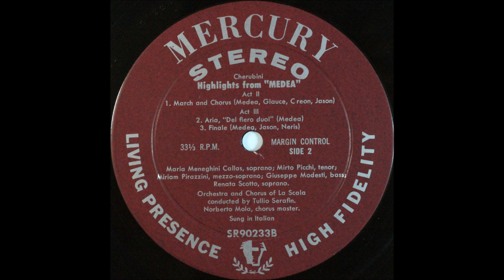highlight from medea, maria callas, side 2